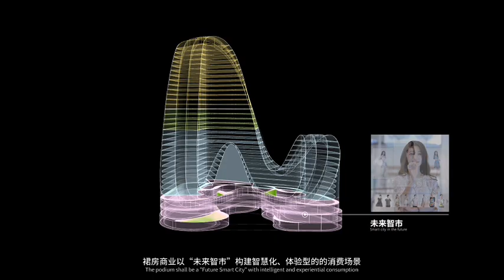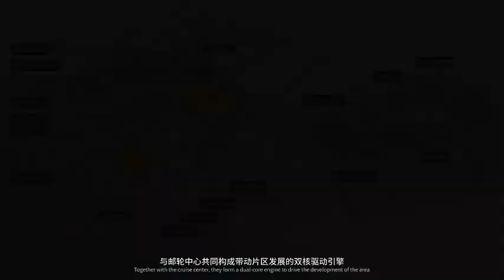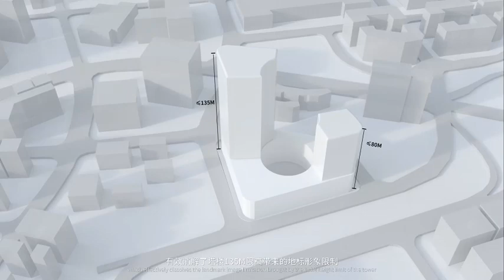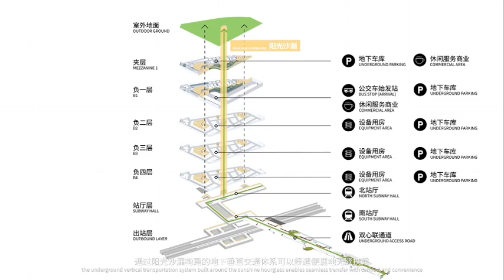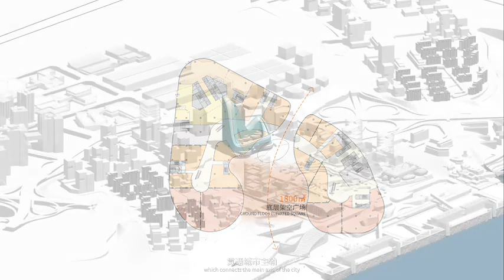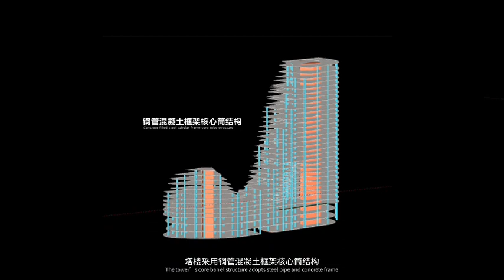Chongqing Cuntan Cruise Terminal TOD Project, China 重庆寸滩邮轮母港站TOD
写意江山”——重庆寸滩邮轮母港站TOD
林同棪国际与荷兰NEXT建筑事务所联合体入围了重庆寸滩邮轮母港TOD概念方案设计。联合体提交的建筑概念方案-《写意江山》诠释城市与人文视角下的TOD理念。
寸滩港作为重庆六大城市新名片之一，位于两江四岸城市发展主轴的眉心位置，西联“长嘉汇”，东揽“广阳岛”，既是贸易港，也是枢纽港。寸滩保税港向邮轮母港的转型，也成为城市产业升级、经济创新的最佳注脚。项目助力寸滩国际新城打造成为国际消费集聚区、国际消费中心城市核心承载地，结合TOD一体化理念，打造工作、美食、住宿、购物、娱乐、出行一站式配齐的综合体，成为整个片区300万㎡商业活力的流量端口，与邮轮中心共同构成带动片区发展的双核驱动引擎。

Project Location: Cuntan Port, Liangjiang New District, Chongqing
Project Owner: Chongqing Jiangbeizui Central Business District Investment Group Co., Ltd.
Land Area: 16985㎡
Building Area: 156487㎡
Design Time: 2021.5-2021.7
Design Team: TYLIN-CDD + NEXT Architects

Chief Designers: Bill Cong Huang, Rashwan Khalil, Pu Weiran, John van de Water, Jiang Xiaofei

Architectural Design: Zhang Zhen, Zhang Mengbing, Rashwan Khalil, Pu Weiran, Du Meng, Gao Shuang, Hao Shuang, Zhang Chi, Cai Rui, Li Chenran

Planning and Landscape Design: Yang Jiawen, Chen Chenghui, Xia Yu, Li Xiang, Xia Yu, Nie Chuanran, Yu Jingnan

Project Status: Competition Finalist
Design Firm
T.Y.Lin International Engineering Consulting (China) Co., Ltd. [Cities & Development Department]

Project Leaders:
Bill Cong Huang
Pu Weiran
Rashwan Khalil

Our Channel at a Glance:
Through our channel, we wish to share our vision, ideas and expertise in the following fields:
1. Creative Design Ideas
2. Cutting-Edge Technology in Design
3. Designing for Function and Style
4. Designing with Sustainability
5. Designing on a Budget
6. Artistic Design Explorations
7. Futuristic Design Concepts
8. Inspiring Design Ideas
9. Expert Design Tips and Advice
10. Design Tips and Tricks

P.S. You are warmly welcome to be part of our team and work with us to create better future for our built environment.